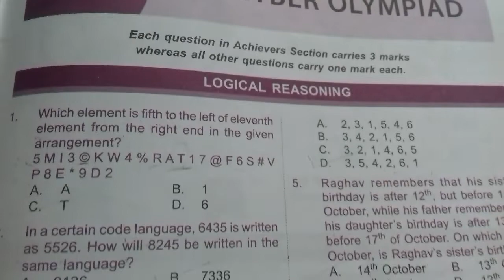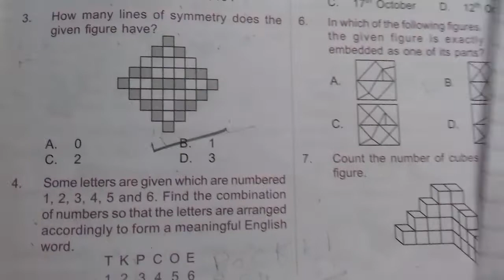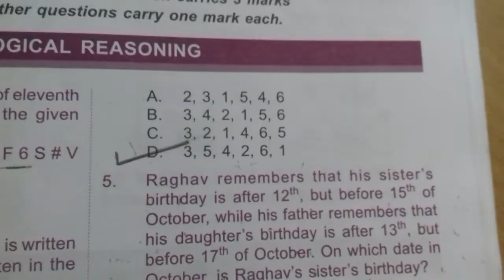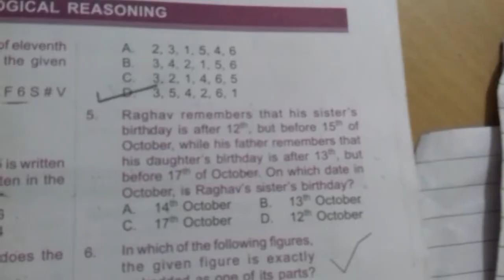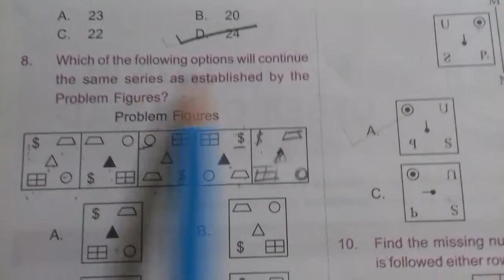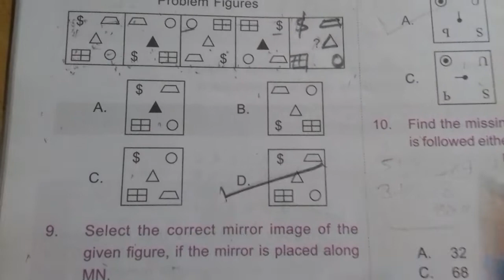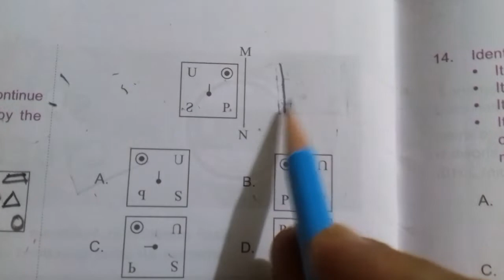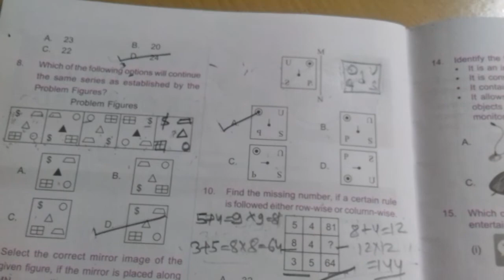Logical Reasoning for class 5th/cyber olympiad /MCQ/computer quiz /Reasoning Topic/Practice set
This Vedio help your kids (CBSC ,ICSC State Board) and olympiad exam class - 5th